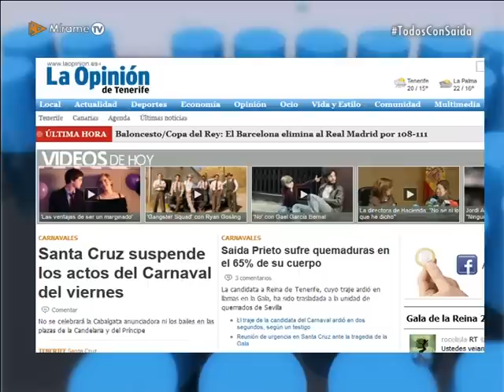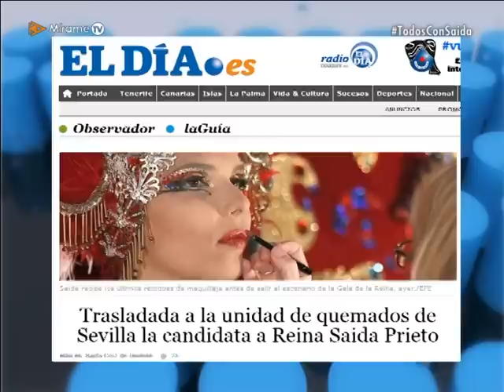TODOS CON SAIDA Mirame TV 2ª Parte